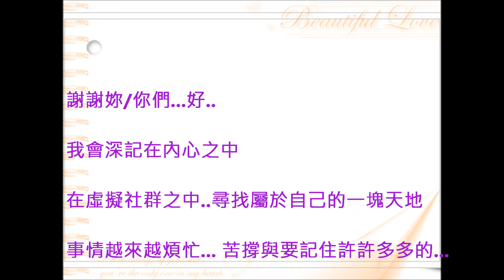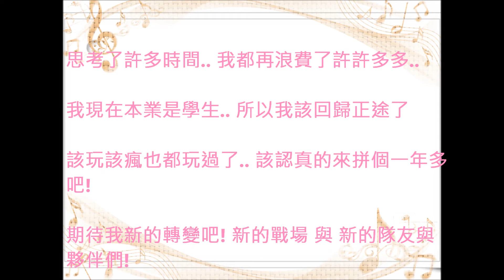謝謝Faceook , LINE , 還有 虛擬社群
謝謝Faceook , LINE , 還有 虛擬社群 ,一個要走出虛擬的朋友... 不要在躲在電腦後面的自白